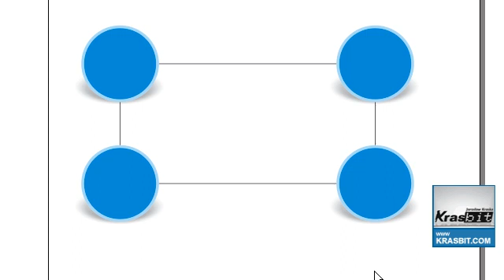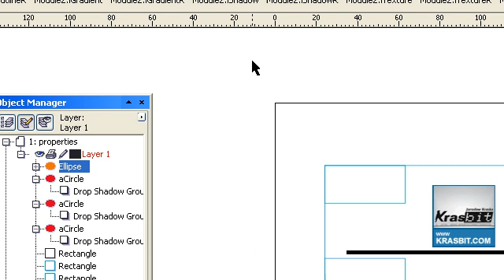Krasbit Layouter - macros for copy and paste properties between NAMED objects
Example usage of Krasbit Layouter macros to copy and paste properties between named objects in CorelDRAW.